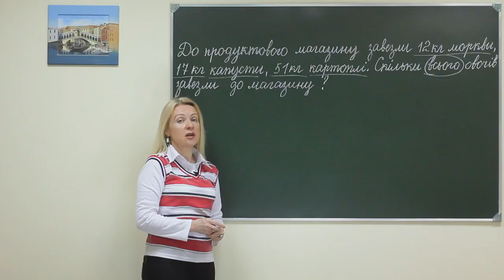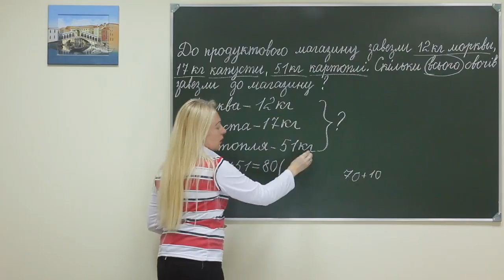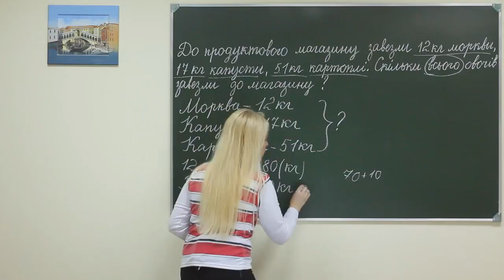Math pr sch ex 081